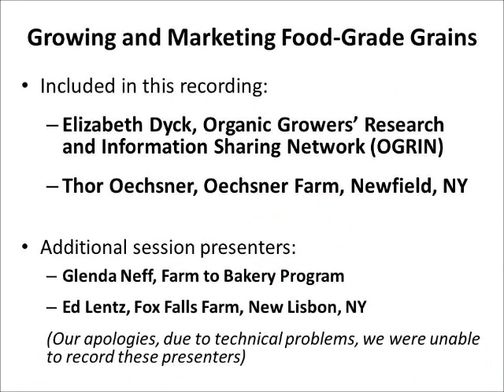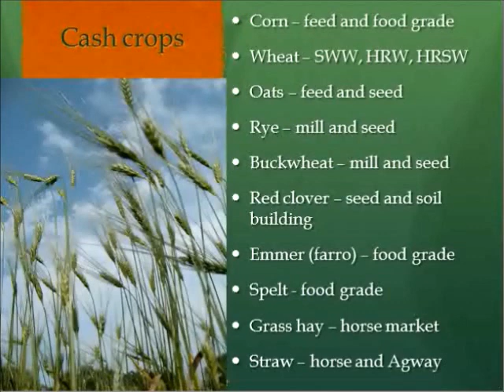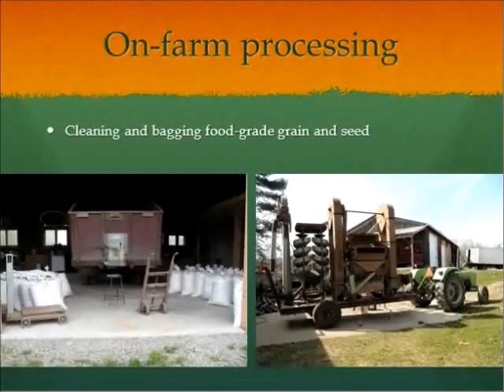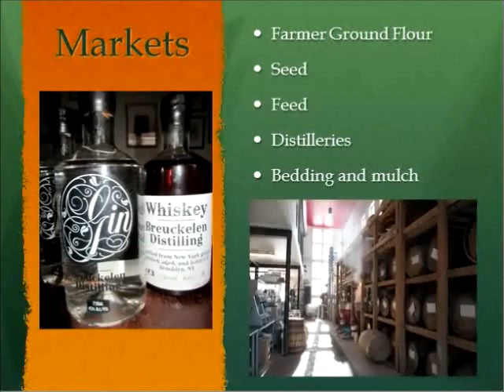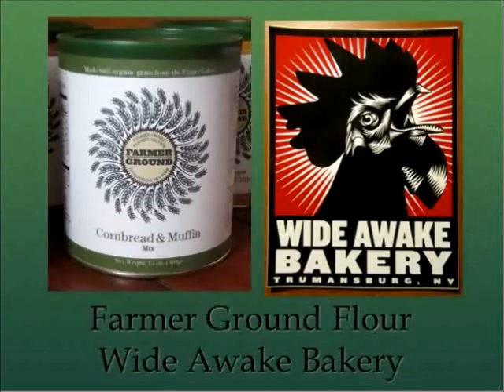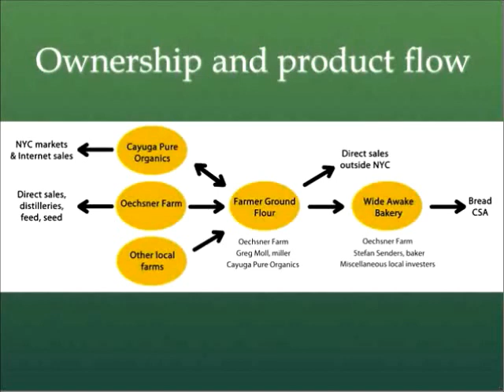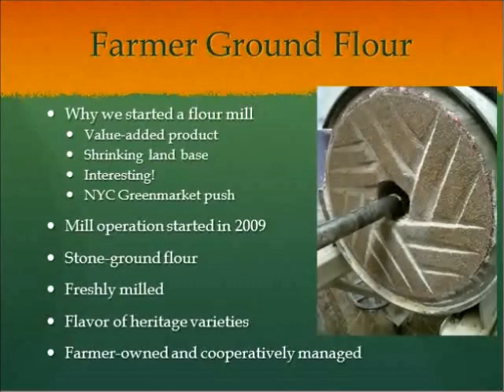NOFA-NY Conference Broadcast: Growing & Marketing Food-grade Grains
This presentation was given at NOFA-NY's Organic Dairy and Field Crop Conference on Nov 4, 2011 in Syracuse, NY.